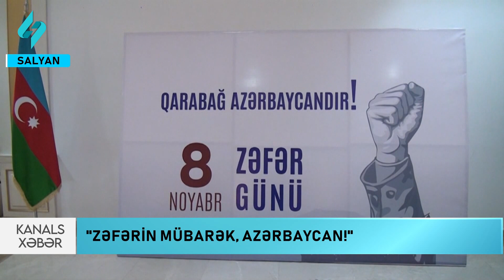Neftçala və Salyanda Zəfər Günü silsilə tədbirlərlə yadda qalıb